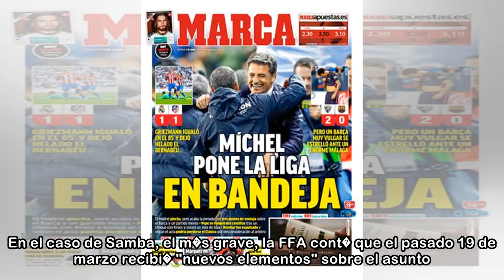La Federaci�n Francesa de atletismo investiga dos casos de abusos sexuales - Marca.com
02/04/2018 19:48 CESTVarios atletas alcanzan la meta durante una competici�n. AFPLa Federaci�n Francesa de Atletismo (FFA) anunci� este lunes que abrir� comisiones disciplinarias para investigar dos s...